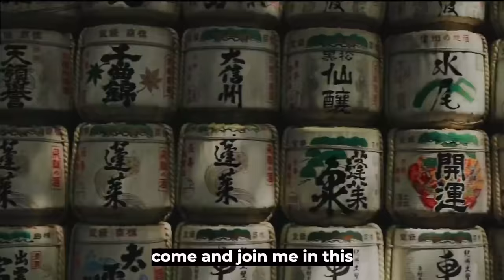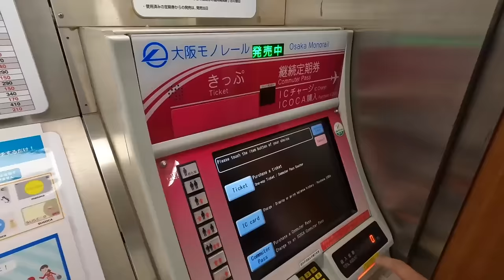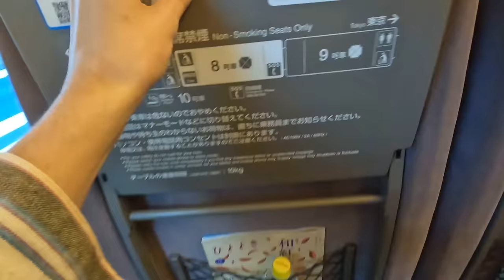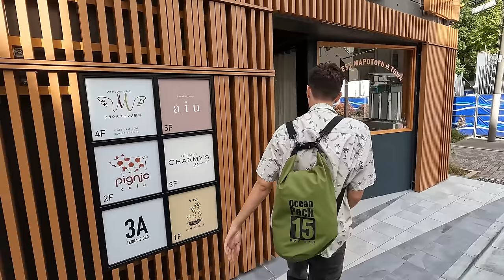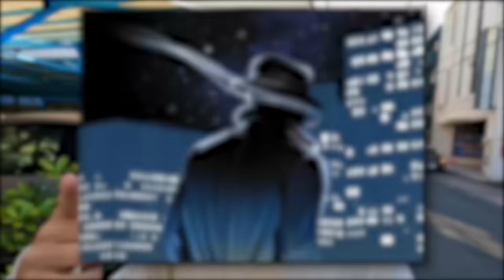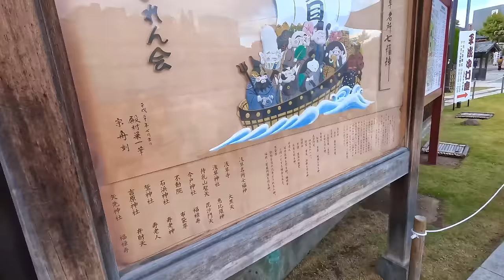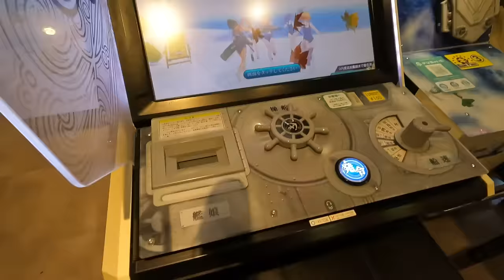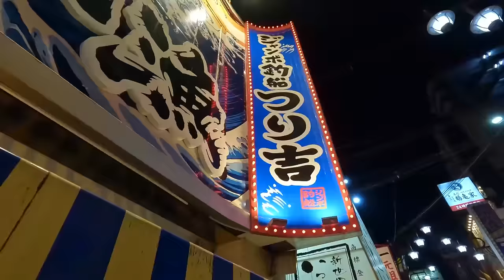How to Travel Japan! (Full Travel Guide Documentary) 🇯🇵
Join me on a captivating journey through the enchanting landscapes of Japan in this 2-hour Documentary YouTube special! This island nation, rich in history and tradition, holds countless mysteries for many travellers. Now, you have the opportunity to explore Japan's top attractions and hidden treasures with me as I capture my dream trip in stunning detail.

Prepare to be thrilled by the experience of navigating Tokyo's bustling streets and the serenity of Kyoto's ancient temples. Witness the breathtaking beauty of Mount Fuji and the scenic vistas of the Japanese countryside. Experience the genuine hospitality of the Japanese people as I visit traditional homes and participate in local festivals. Engage in a samurai sword-fighting class, and try your hand at sushi-making.

From exhilarating urban explorations to tranquil moments in Zen gardens, this special invites you inside the Land of the Rising Sun like never before. You'll meet engaging locals, venture to lesser-known locales, and uncover what makes Japan truly distinct. Embark with me on this unforgettable journey to the heart of Japan! Thank you for tuning in!

A Massive Shoutout to the members who are supporting my channel:
- Nonstop Eurotrip
- Pedro Rubio Tejero
- Connor Morgan
- Ham Noy the Dutch Guy
- Winnie Chaffee
- Jack Doyle
- HD